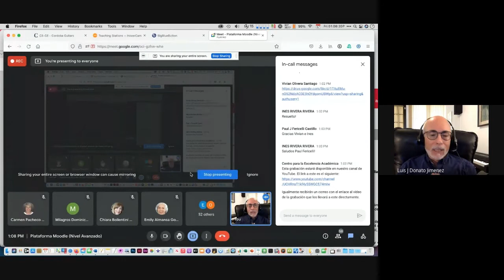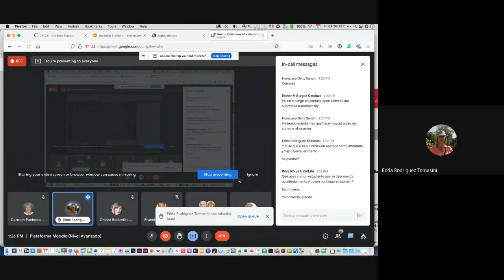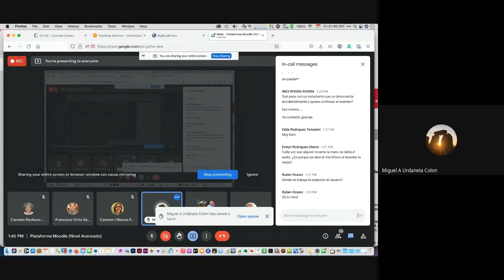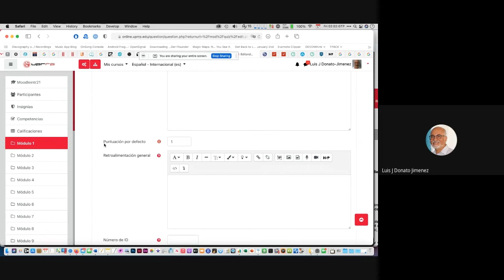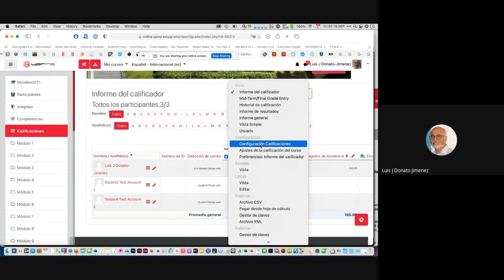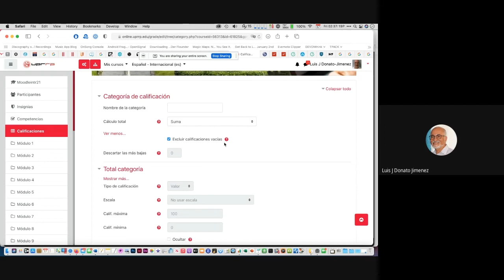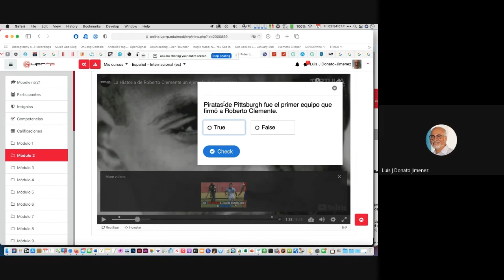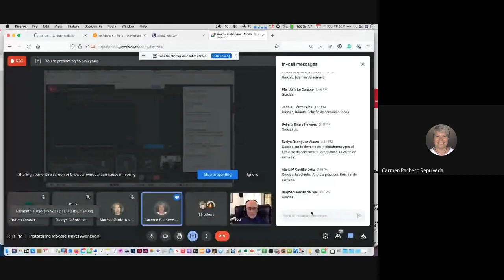Ciclo de capacitación: Plataforma Moodle (nivel avanzado)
Recurso ▸ Dr. Luís Donato
Actividad ▸ Ciclo de capacitación: Plataforma Moodle (nivel avanzado)